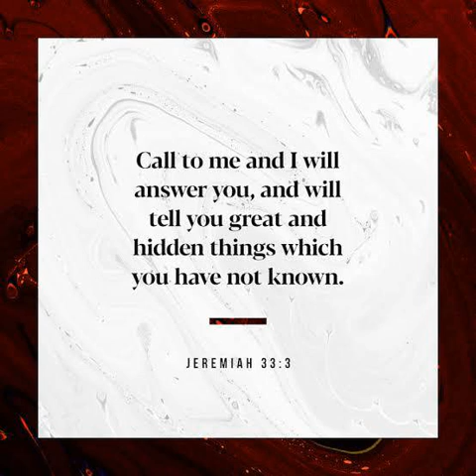यिरमया 33:3 (Jeremiah 33:3)